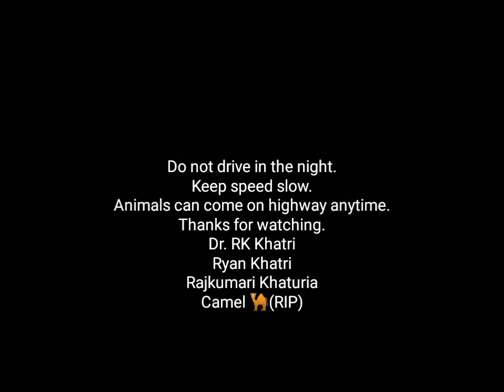Accident of camel and car on bikaner highway